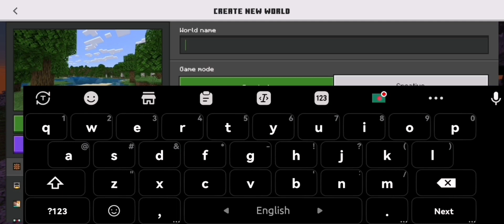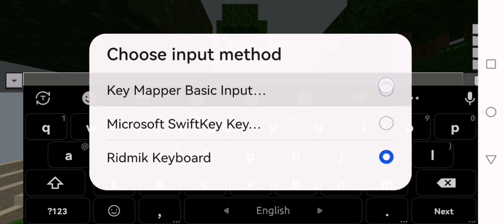survival world #1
world ka nam batana mat bhulna